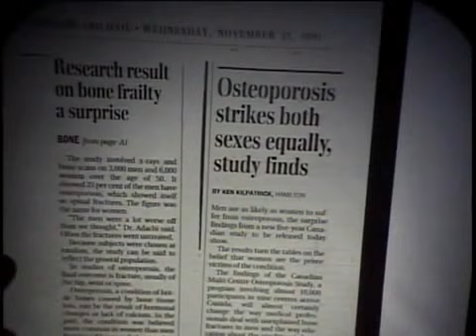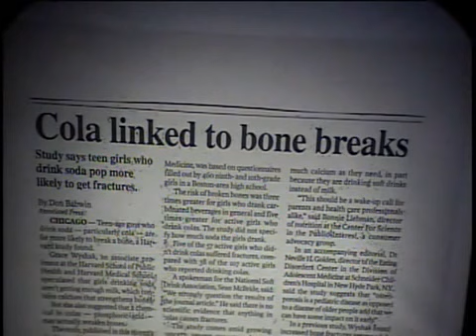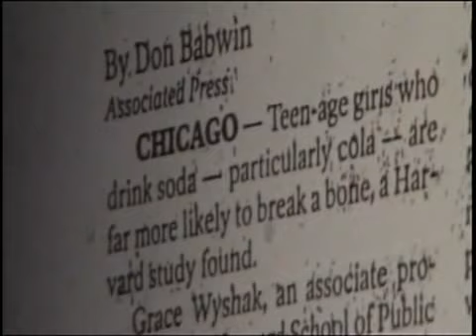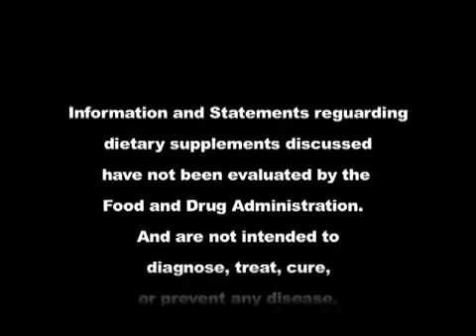Dr. Joel D. Wallach : The Medical Truth (seg. 8 of 8)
THIS INFORMATION CAN SAVE YOUR LIFE. And, once you've learned the TRUTH about some very fundamental scientific discoveries about human health AND some widely accepted medical practices in the United States, you'll be empowered to take better control of your health. Living long, strong, healthy, drug-free and disease-free lifestyles are the privilege of informed consumers who ACTS on the TRUTH once enlightened. Millions are improving the quality of their lives by LEARNING and ACTING on the truth...